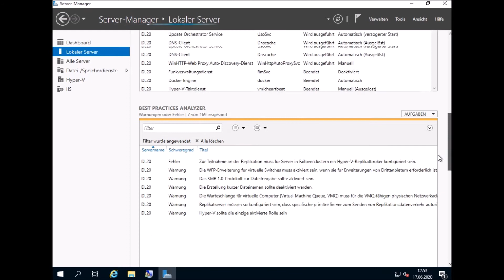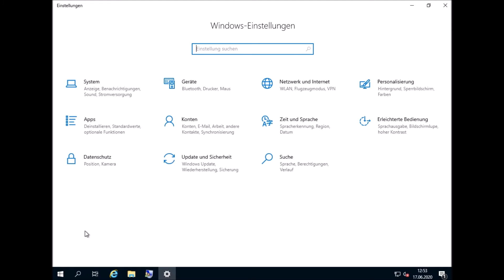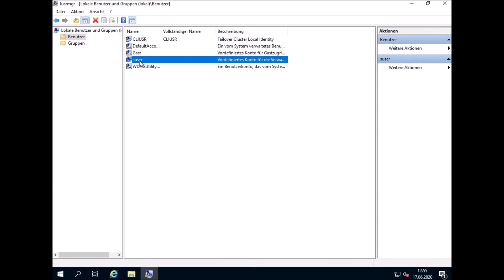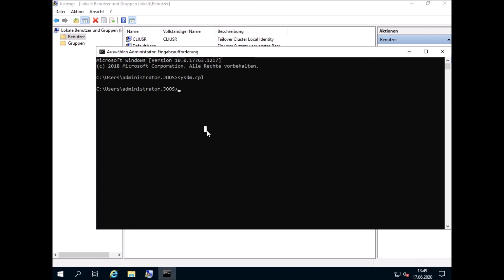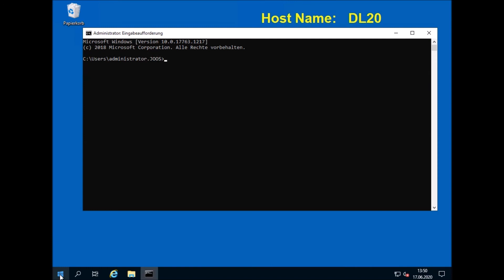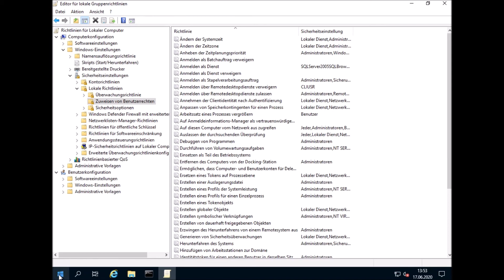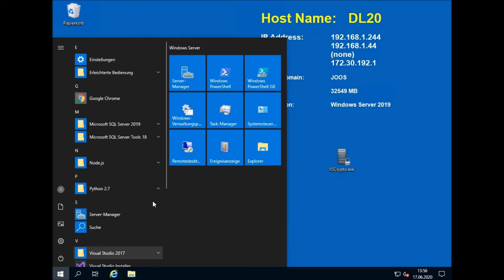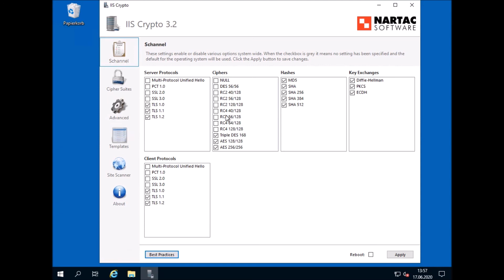10 Tipps für mehr Sicherheit in Windows Server 2019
Windows Server 2019 kann mit Bordmitteln und kostenlosen Zusatztools schon generell grundlegend abgesichert werden. Wir zeigen im folgenden Video und dem zugehörigen Beitrag auf Security-Insider, wie Serverdienste in Windows Server 2019 sicherer betrieben werden können.